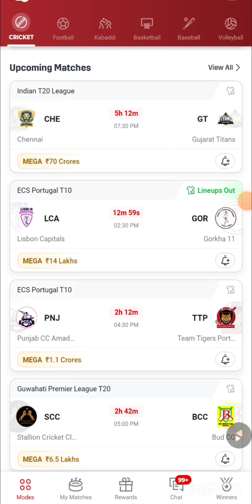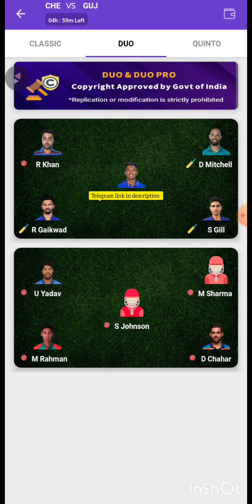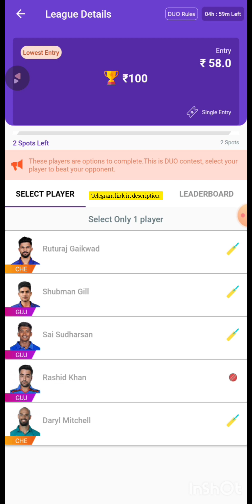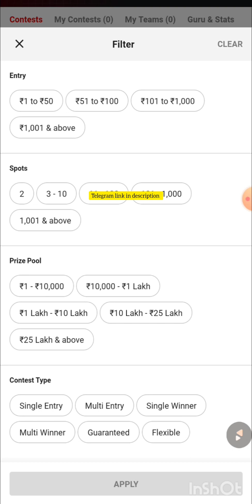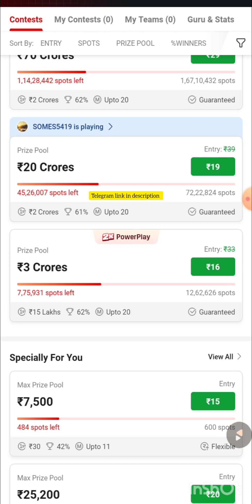best contest in dream 11💥❤️💯 / ഈ CONTEST ലാഭം മാത്രം തരും/ DREAM 11 കളിക്കുന്ന എല്ലാരും കാണുക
Download the Dream11 app from here:

 code :SREEJI2921RS

telegram link for free dream 11 teams 💯